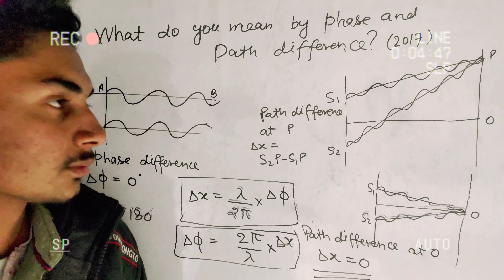Just a summary of work 😅